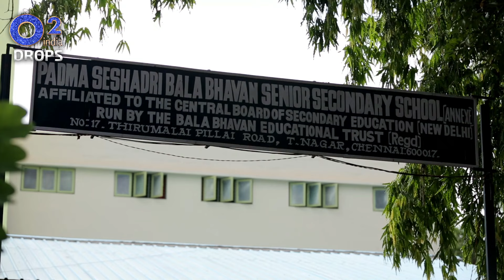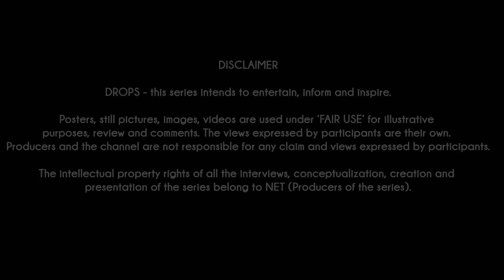“I Am Unworthy” National Award for @ARRahman – PS1 | Recalls Father | Drops – Rahman Music Sheets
For @ARRahman - Every award, recognition, adulation brings back painful memories of the past & the darkest day of his life. That day he lost his childhood. Get to know more through this Drops.

Produced by: o2india